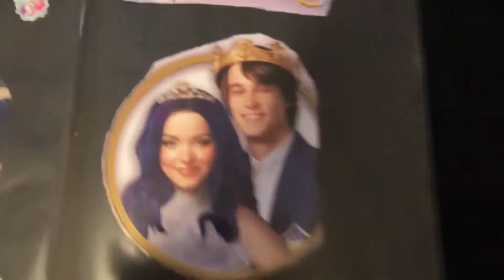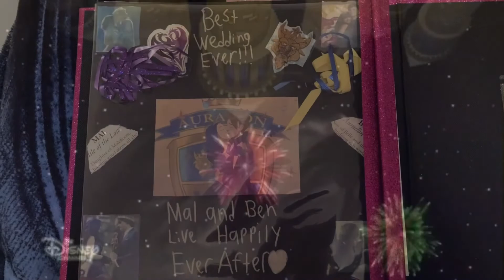Love Story starring Mal and Ben (Happily Ever After Version)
"Romeo take me somewhere we can be alone I'll be waiting all we have to do is run you be the prince and I'll be the princess its a love story all we can say is yes"🎶

From their first date, to first kiss, to the proposal, Mal and Ben live Happily Forever Ever After in this very special happily ever after music video with a very special song that follows along with the story. Relieve your favorite moments from their love story in an all new music video filled with special effects, and memorable moments from Mal and Ben.

I DO NOT OWN LOVE STORY TAYLOR SWIFTS VERSION BY TAYLOR SWIFT